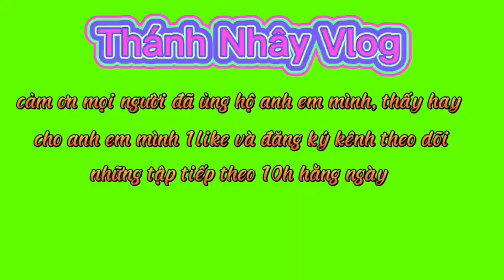TNVL Đi Tác Ao Về Nấu Nồi Cháo , Cá Lươn Nhiều Hơn Cháo